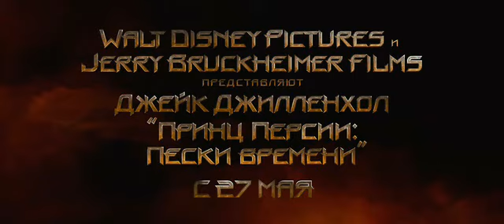"Принц Персии: Пески времени": трейлер #3 [русский язык]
Загружено специально для группы о Джемме Артертон.